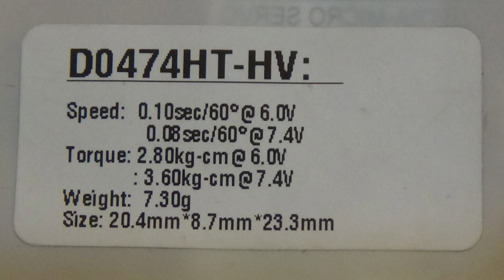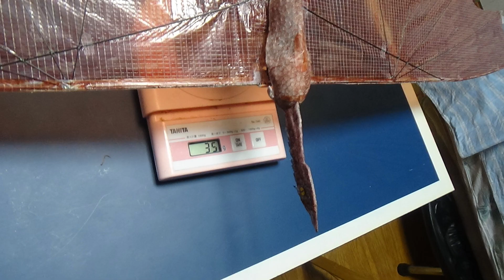サーボ駆動ドラゴン型羽ばたき機 SFODragon96 32g: 22th Flight and Gliding in north wind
北風で上昇気流がない中で飛行。

Wingspan 1090mm
Length 680mm
Weight 32g without Lipo battery
Weight 36g with 150mAh1cell Lipo battery
Servo: Bluearrow AF D43S-6.0-MG servo
Arduino Pro mini board
Stepup DC converter –1cell to 6.0V

1   Bilateral Servo Flap between Max high point and Max low point
3   Change center of Flapping angle Horizontal (Ch1 aileron stick) and Vertical (Ch2 elevator stick)
4   Change flapping amplitude on each Servo (Ch4 rudder stick)

6.0V      -RAW pin( 6.0V from step up DC converter-1cell Lipo)

Ornithopter,羽ばたき機,鳥,ロボットバード,RC,Servo,Arduino, Dragon